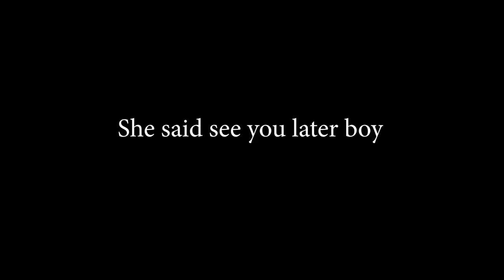SKATERBOI round 4 competition